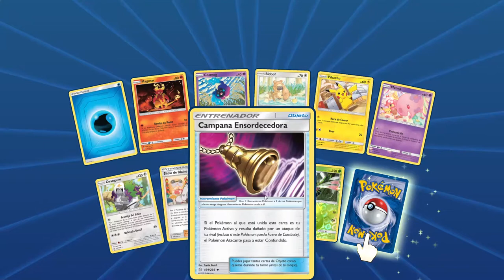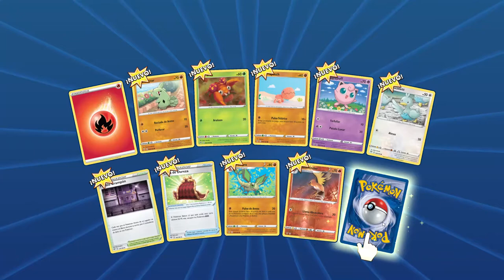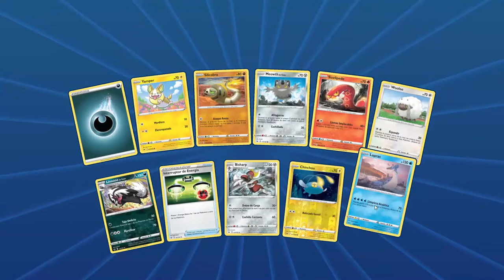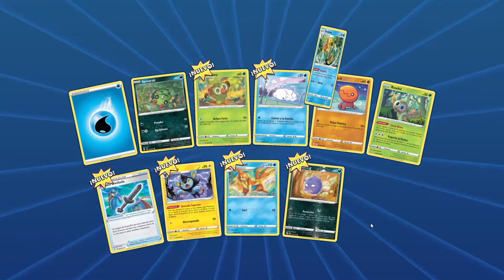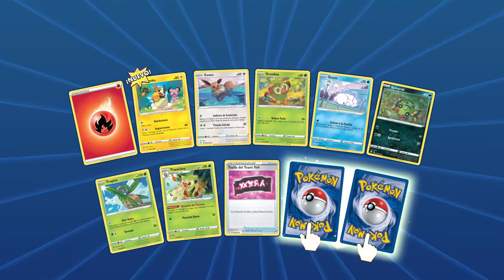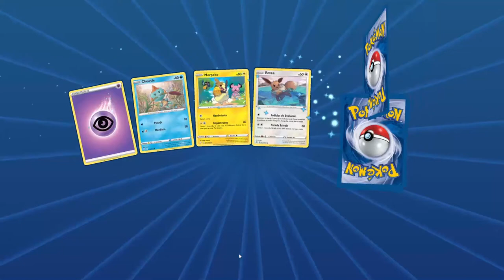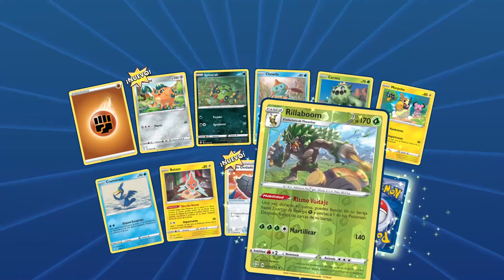Primera apertura en Pokemon TCG Online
Muy buenas Croketeros!! En este video hacemos opening de los códigos de las cartas Pokemon en el juego online. Pensamos que a lo mejor habría gente que no tiene ordenador o simplemente no puede acceder al juego y de esta manera pueden ver para que sirven los códigos que vienen en las cartas y de paso ver cartas muy chulas!! Que disfrutéis! ;) ;)